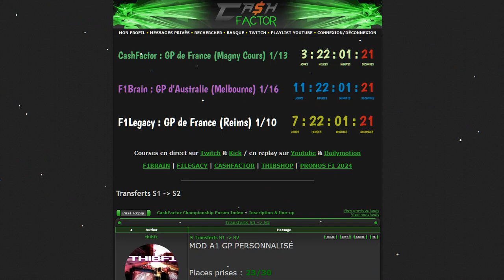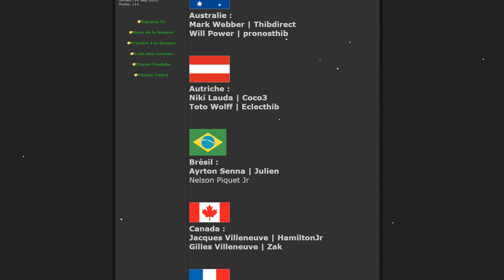CashFactor S2 : promo en cours et le point sur les transferts avant la 1ere course samedi soir